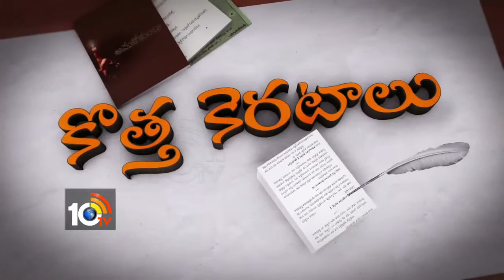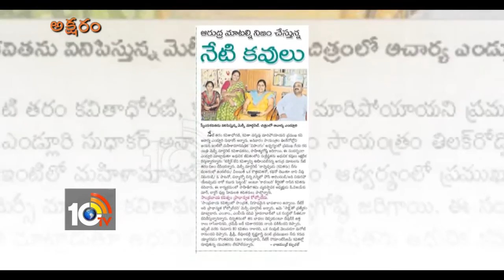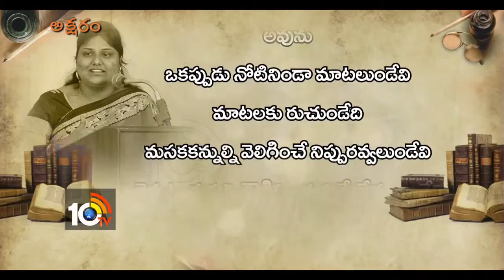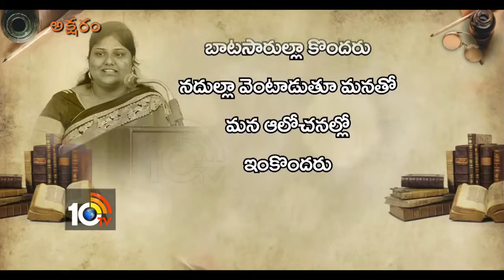Young Poetess Mercy Margaret Aksharam 10TV